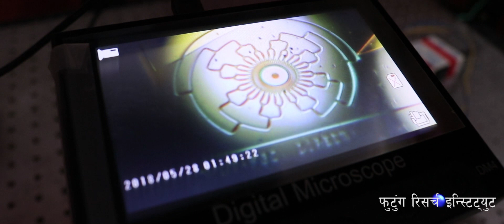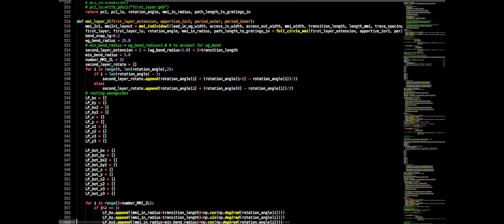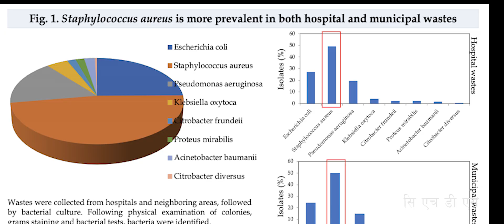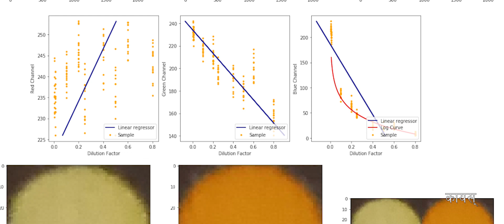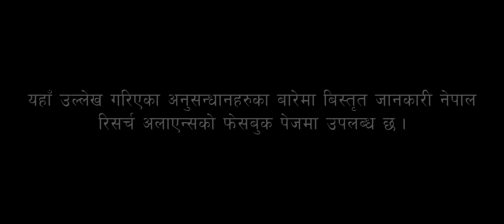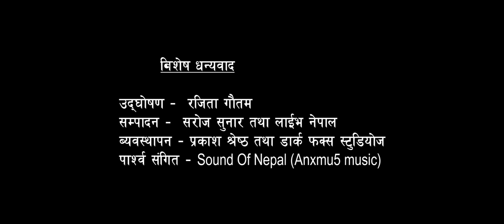नेपाली बिज्ञान : रुपान्तरणको आशा (Nepali Science : Hope for Transformation)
सातौ राष्ट्रिय बिज्ञान दिवसको अवसरमा नेपाली युवा बैज्ञानिकहरुद्वारा नेपालमै गैर-सरकारी स्तरमा गरिरहेका अनुसन्धानहरु सम्बन्धि झलकहरु समेटिएको एक छोटो भिडियो। यो भिडियो साम्माननीय प्रधानमन्त्रि, माननीय शिक्षा, विज्ञान तथा प्रविधि मन्त्रि, मन्त्रालयका सचिवज्युहरु, योजना आयोग लागायतका सम्बन्धित निकायका करिव ५०० उच्चपदस्थ अधिकारिहरु र निति-निर्माताहरुको उपस्थितिमा नेपाली विज्ञानको विकासमा सहयोग पुर-यउन अनुरोध सहित  लोकार्पण गरिएको हो । नेपाल रिसर्च अलाएन्सद्वारा शिक्षा, बिज्ञान तथा प्रबिधि मन्त्रालयको सहयोगमा निर्मित ।  अवधारणा र निर्देशन : डा असीम ढकाल (फुटुंग रिसर्च इन्स्टिच्युट) ।
A short video compiling research activities being carried out by Nepalese young scientists in Nepal at non-governmental level. This video was unveiled in the presence of Rt. Hon'ble Prime Minister, Minister of Education, Science and Technology, Secretaries of the ministry, and about 500 high-level dignitaries from National Planning Commission and other related government bodies involved in formulating the national policies, with request to help develop Science and Technology sector in Nepal.  Developed by Nepal Research Alliance with the help of Ministry of Education, Science and Technology. Concept and direction:  Dr. Ashim Dhakal (Phutung Research Institute).